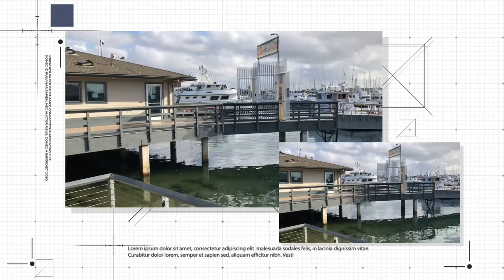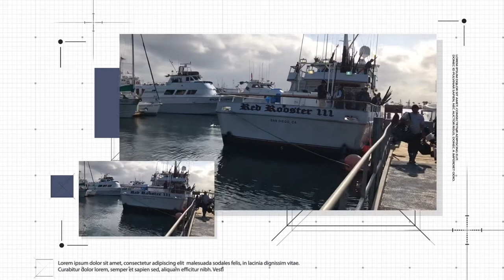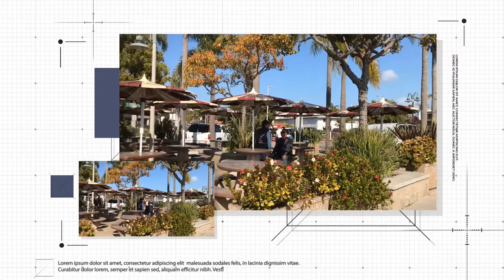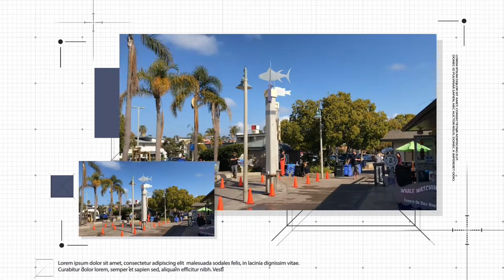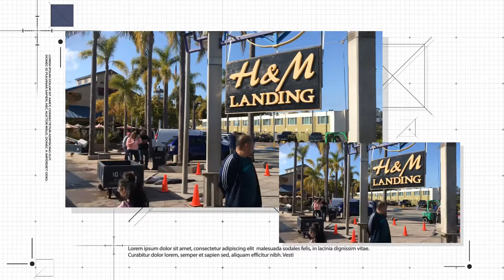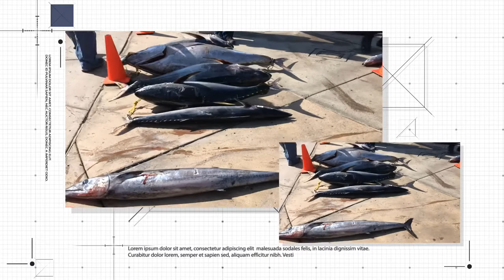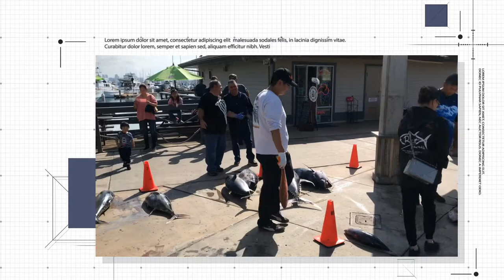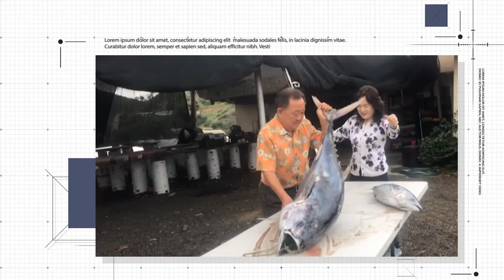San Diego H&M Landing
빅토리아 훠먼님이 16데이 래리 브라운 챠터를 다녀왔다~!!!

돈도 많이 들고
힘도 많이들어
애써 잡아온 생선들을 자기 먹을것 딱 한마리만 킵하고 모두~ 우리를 준다ㅋㅋㅋ

덕분에 우리는 산타가 되어 주위 고마운 이웃 친구들과 나누 먹으며 사랑과 정을 나눈다~!!!
라스트 타임 챠터에서 빅토리아가 대박을 쳤었다~!!!

그때올린 내 카카오 스토리도 보세요~!!!
클릭~!!!

생미끼로 글쎄 372파운드급 슈퍼카우 추나를 잡아 세계에서 여성이 잡은것으로는 최고 큰것으로 월드 래코드급 이었다~!!!

덱핸드 도움을 받아 안타깝게 월드 레코드 기록에 오르지는 못했지만~!!! ㅠㅠ

그렇게 큰 슈퍼카우 투나를 줘서 거스가 필랫을 떠주고~!!!
그때올린 카카오 스토리 보세용~

60명이 넘는 이웃 친지 친구들이 와서 얼지도 않은 싱싱한 회를 나눠 먹으며 행복해 했었다~!!!

그때올린 카카오 스토리도 보세용~
클릭클릭~!!! ㅋㅋㅋ

참으로 고마운 빅토리아 훠먼~!!!
천사중에 대천사 인것 같다~!!!
항상~ 넘넘 고마워요~!!! 복 많이 받으세용~!!!
Thank you sooooooooooo much~!!!

구독~!!!
좋아요~!!!